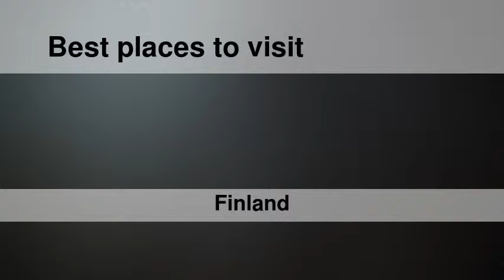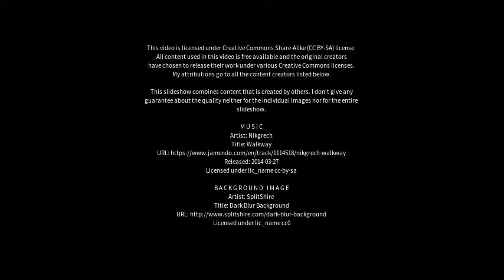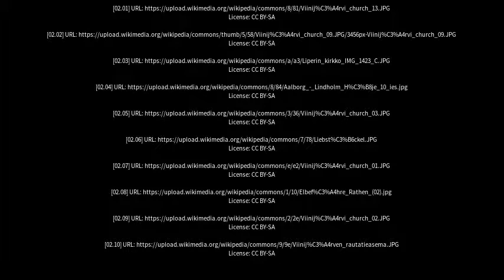Best places to visit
Best places to visit - Liperi (Finland) Best places to visit - Slideshows from all over the world - City trips, nature pictures, etc.